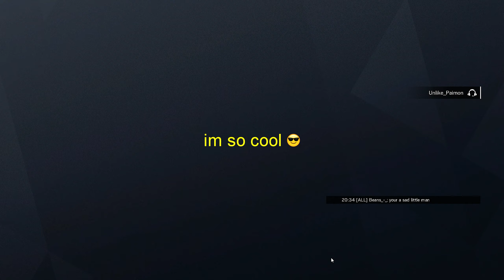loud & disorienting rainbow six siege moments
DPI: 1800
Sens (Siege): 15, 15, 40